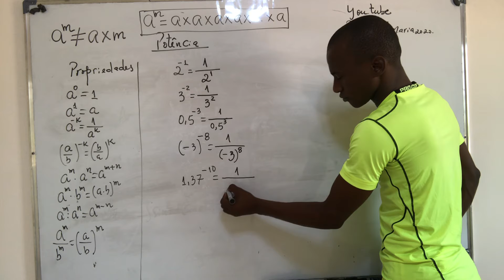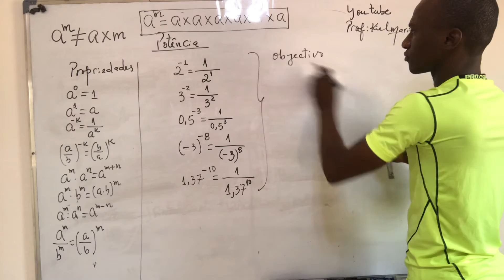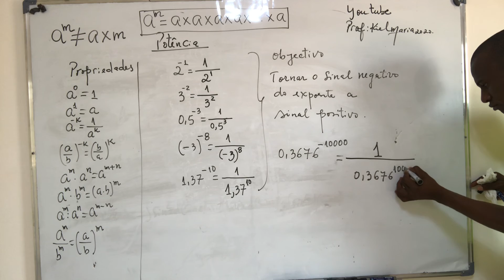Potência de Expoente Negativo Inteiro.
Potências com expoente inteiro negativo.